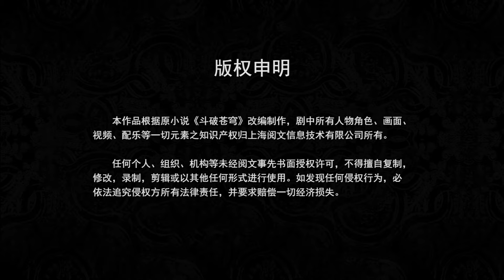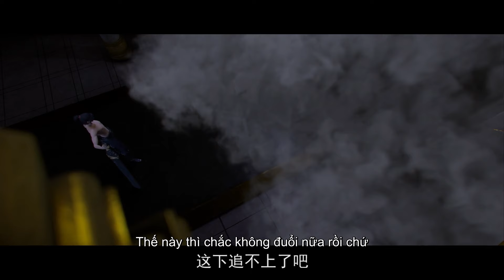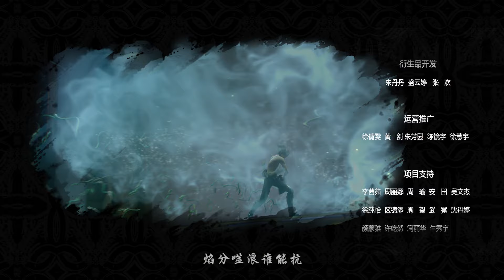🌟VIETSUB Đấu Phá Thương Khung | Battle Through The Heavens S3 EP23 | Yuewen Animation Vietnam